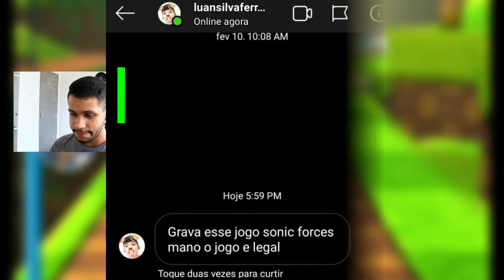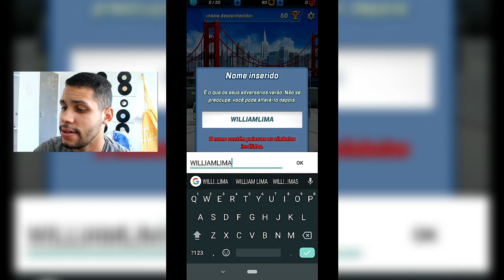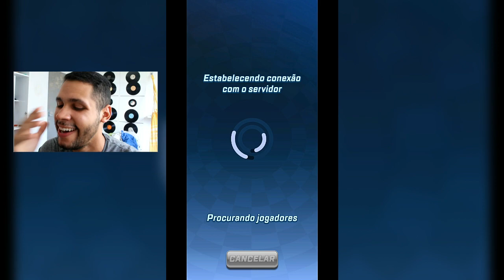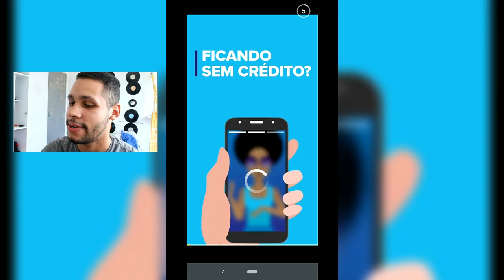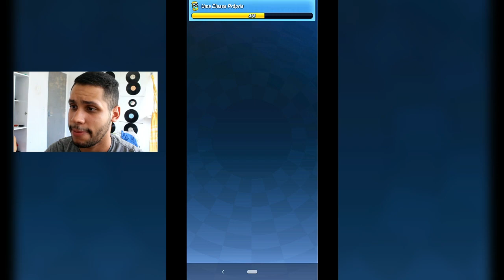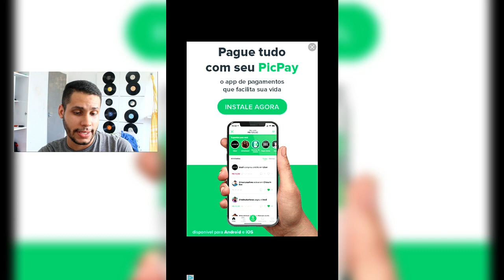SONIC FORCES JOGOS DE CORRIDA E BATALHA - PRIMEIRA GAMEPLAY, VALE A PENA JOGAR ?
0:00 inscreva-se
0:25 segue no instagram: @eusouwilliamm